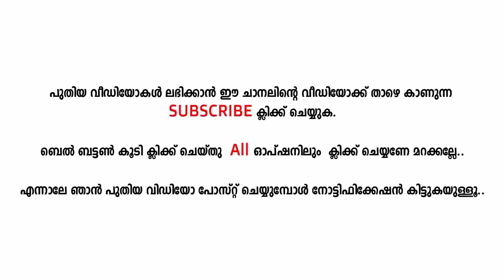The | second fest | Chiravalloor 2019 Guleba Bandsetsong new sangeeth tirur, °Team Aasa Vasa°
Story , songs ,  poem , festival visuals
share to all your family group... !

പോസ്റ്റ്‌ ചെയ്യുന്ന എല്ലാ വീഡിയോകളും ഇഷ്ട്ടപെട്ടുകാണുമല്ലോ. എല്ലാവർക്കും വീഡിയോകൾ കാണുവാനായി ഷെയർl ചെയ്തു സപ്പോർട്ട് ചെയ്യുക. 🤪
അതിന്റ കൂടെ Bell Button കൂടി അമർത്തികോളോ.🤏

അങ്ങനെ ചെയ്‌താൽ ഞാൻ ഇടുന്ന പുതിയ വിഡിയോകൾ നിങ്ങളുടെ അരികിലേക്ക് Notification ആയി വരുന്നതാണ്. പള്ളി പെരുന്നാൾ,
ഫെസ്റ്റ്, ഫെസ്റ്റിവൽ, പൂരം, വേല,
നാടൻ കലാരൂപം, തെയ്യം, കഥ, പാട്ടുകൾ, എന്നിവയിലൂടെ നമുക്കൊരുമിച്ചു സഞ്ചരിക്കാം..🤝